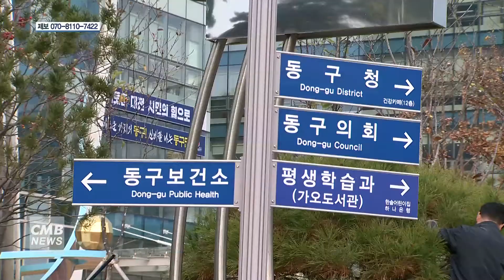[대전뉴스] 사회적경제 혁신타운 조성에 대전 동구 선정